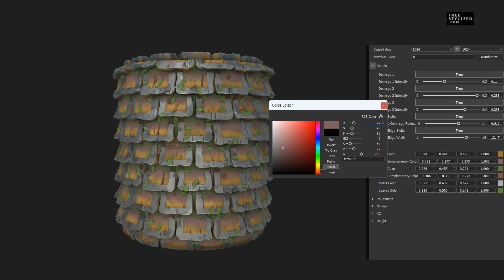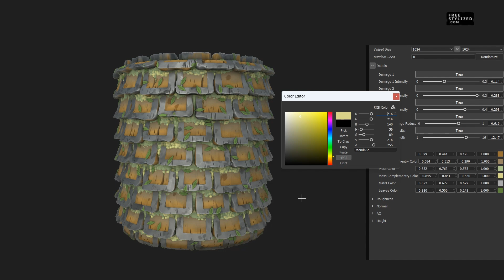Stylized Roof - Procedural Material in Substance Designer - sbs/sbsar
FreeStylized ⭐